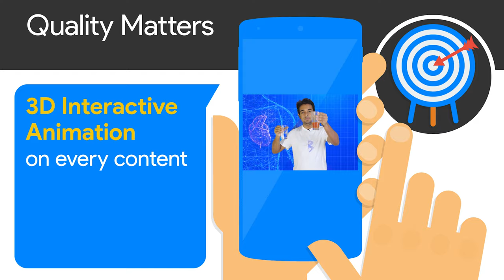Stay With Bidyasagor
We are launching our immersive Educational content very soon.
Stay with happiness & Stay with Bidyasagor